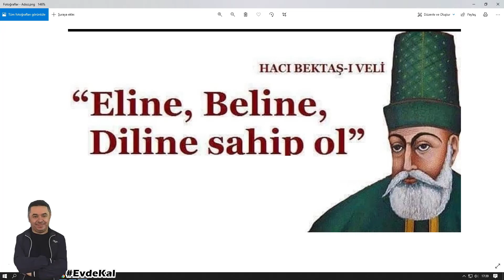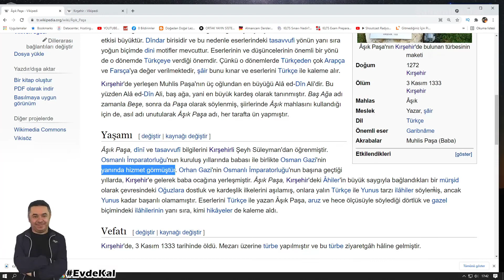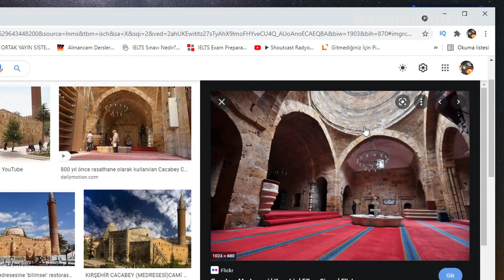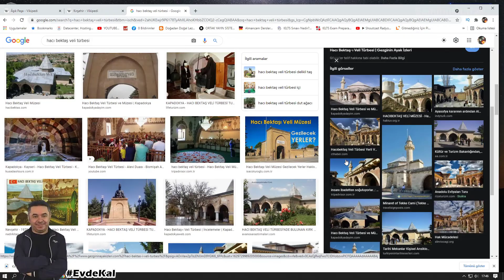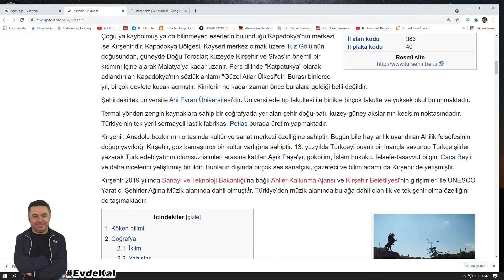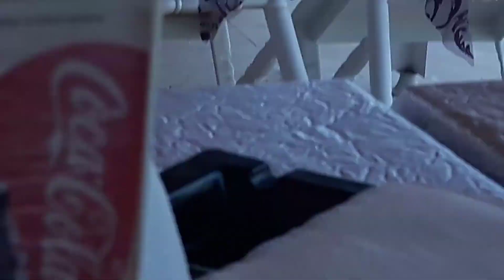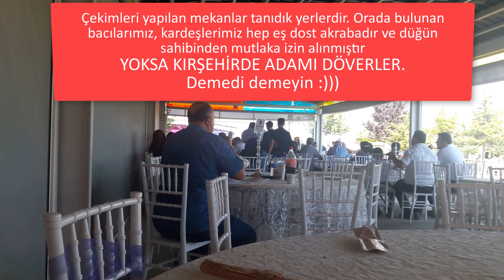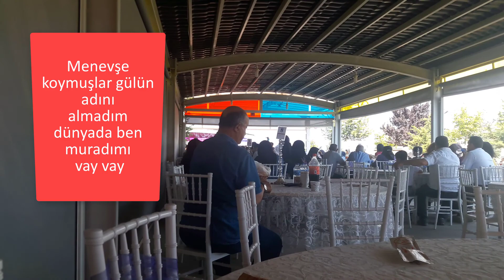KIRŞEHİR İLİ ÖZELLİKLERİ, OSMANLI DEVLETİ İÇİN ÖNEMİ, Kırşehir Düğünleri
Bu videomuzda bir çok özelliği ve kültürel zenginliği bilinmeyen Osmanlı Kuruluş dönemine damgasını vuran küçük bozkır şehri Kırşehir i ele alıyoruz. Videomuzu sonuna kadar izleyin çünkü en sonunda dillere destan doğallıkta Kırşehir düğünleri sizlerle olacak.

Ayrıcalıklardan yararlanmak için BURADAN KATIL butonu ile katılabilirsiniz...